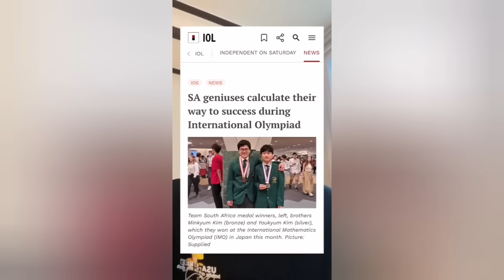🇿🇦🧠 South Africa Shocks the World at 2025 International Maths Olympiad! 🧠🇿🇦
In a jaw-dropping performance, the South African team just made history at the 2025 International Mathematics Olympiad—securing 38th place out of 110 countries, their best result in 25 years! The squad walked away with 1 Silver, 4 Bronze medals, and an Honourable Mention—a stunning achievement that put Mzansi back on the global maths map.

🎯 Here’s What Went Down:
These brilliant students tackled some of the world’s toughest mathematical problems and came out shining. But while the medals were pouring in, so were the social media debates. Some questioned the racial makeup of the team, asking why it seemed to lack black representation.

📢 Why This Matters:
This video dives into the celebration and the controversy. We talk pride, progress, and the complex conversation around race, education, and unity in South Africa. Despite the backlash, we say it loud and clear: we stand behind our team as the Rainbow Nation we are.

💡 And Let’s Be Real:
These kids didn’t just do well—they excelled. And instead of tearing each other down, we should be asking: how do we support more young minds from all backgrounds to reach these heights?

🔥 What’s Next:
More support. More access. More excellence. This win should spark national investment in maths and science—and a deeper commitment to true educational equity.

🙌 Join us in celebrating our future leaders!

📌 This video is created using original scripts, narration, and editing done solely by me on mobile. Part of my ongoing commitment to transformed, meaningful content.